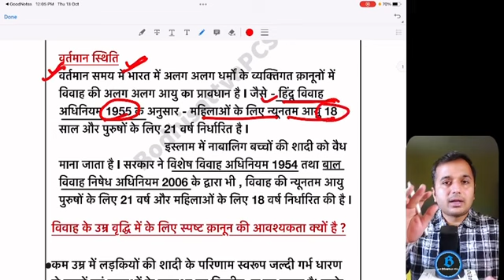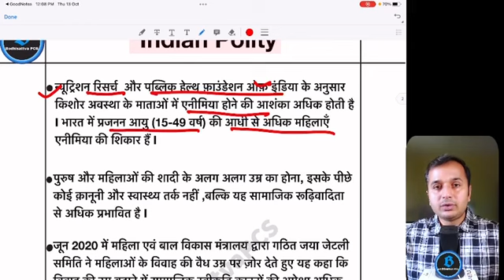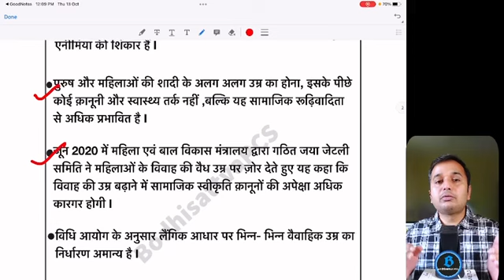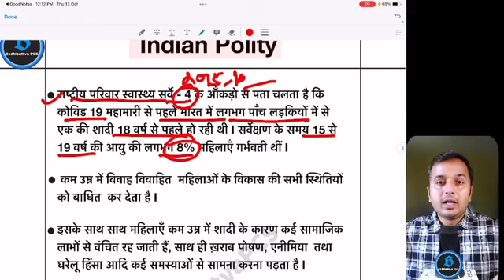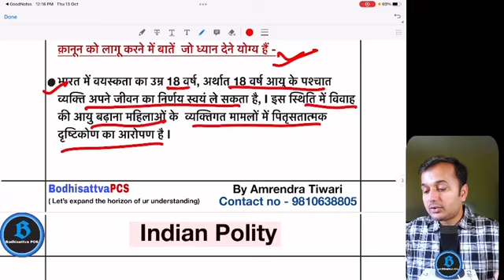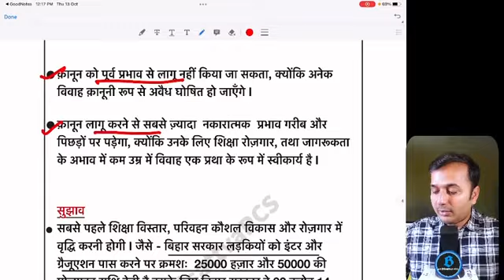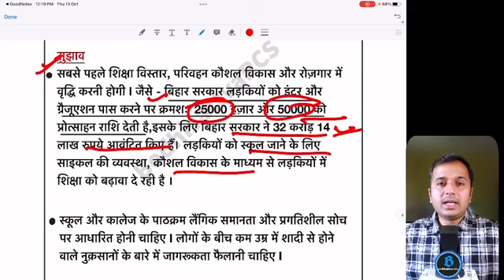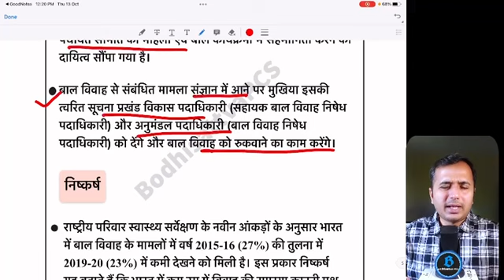महिलाओं के लिए विवाह की न्यूनतम आयु का वैधानीकरण और महिला सशक्तिकरण || 67th BPSC mains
Polity for 67th BPSC mains.
67th BPSC mains preparation.